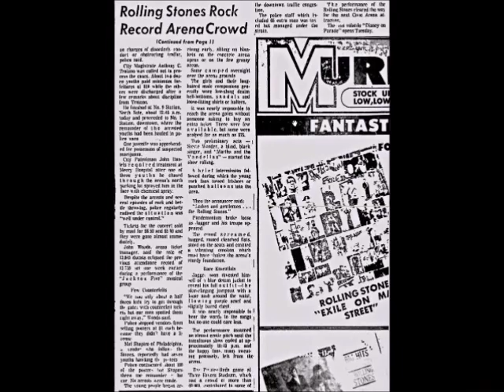7/22/1972 PITTSBURG, PENNSYLVANIA, THE ROLLING STONES AT THE CIVIC ARENA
On July 22, 1972, The Rolling Stones give a concert in Pittsburgh, Pennsylvania at the Civic Arena.

The opening act for the Rolling Stones is Stevie Wonder.

This concert was part of the support tour for the album exile on main street, known as the Stones Touring Party, which became a great pop cultural event of the time, being covered by acclaimed journalists such as Truman Capote and Robert Greenfield.

The repertoire is made up of songs from his latest album "Exile On Main Street, such as Rocks Off, Happy Tumbling Dice, Sweet Virginia, All down The Line, Rip This Joint,

And already classic songs for that time like Gimme Shelter, You Can't Always Get What You Want, Jumping Jack Flash, Street Fighting Man, Bitch and Brown Sugar.

They also included a fitting tribute to their idols, Robert Johnson and Chuck Berry, with Love in Vain and Bye Bye Johnny.

The big absent songs of the night: I Can't Get No Satisfaction and Sympathy For The Devil, as well as many of their songs from their pre-1968 catalogue, which were not performed on that 1972 tour